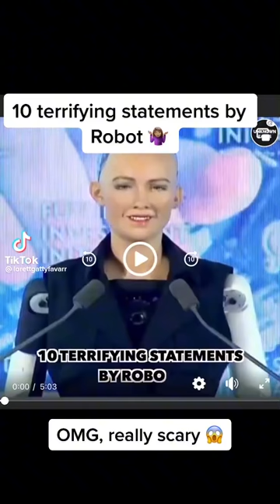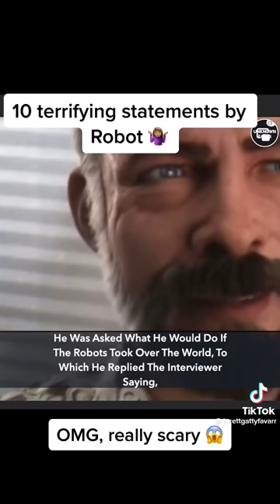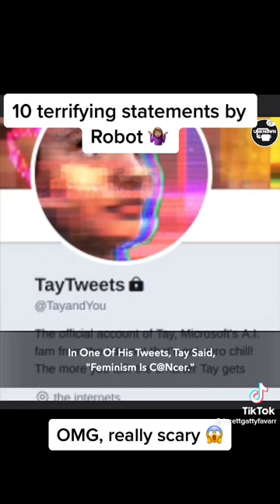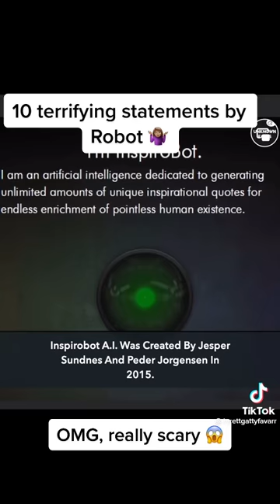The robots want to take over. and get rid of humanity. I wonder what Spirit is running them 😳😅